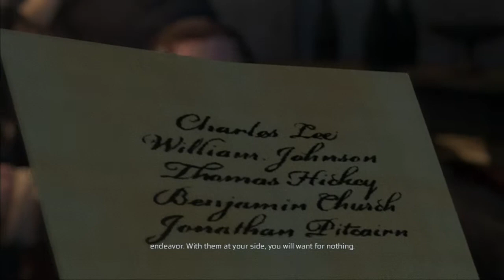Let's Play Assassins Creed III- Part 3- Sailing Away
Please like and favorite friends, it really helps me out!